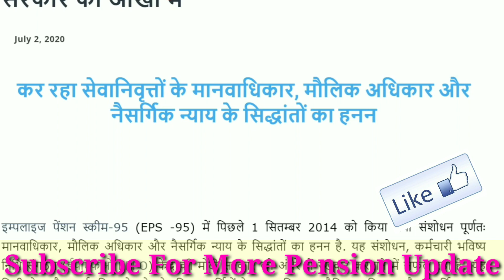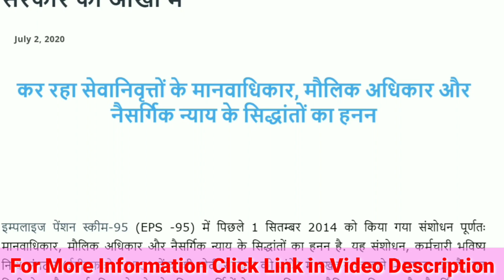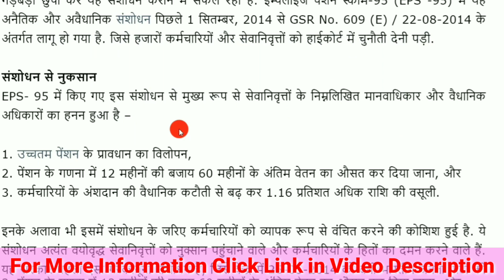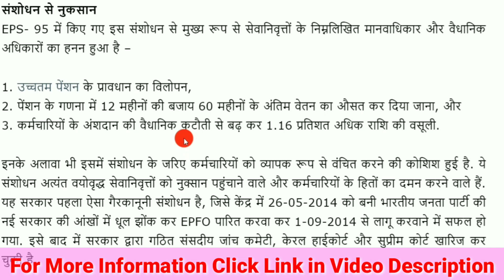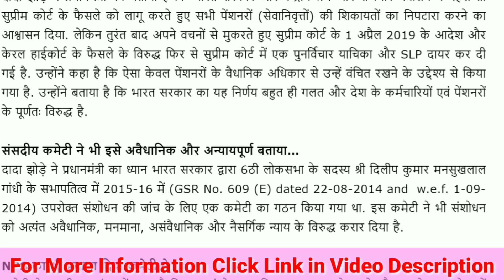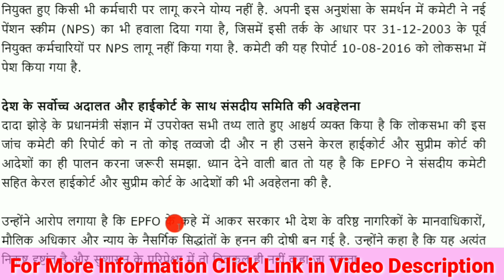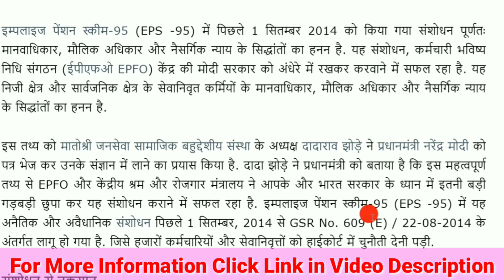EPS 95 Pension Latest News on Pension, EPS 95 पेंशन बढ़ोतरी आज तक क्यों नहीं हुई? सभी पेंशनर्स के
In this video, I am sharing a very well written, drafted, and crisp letter dated 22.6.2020 to the Hon’ble Prime Minister of India with a copy to the Chief Justice of India and MoL&E, GOI for the information of EPS’95 Pension.